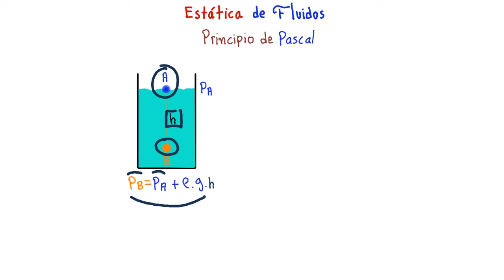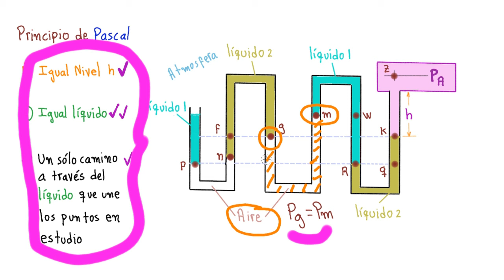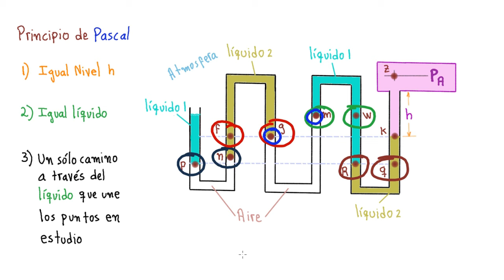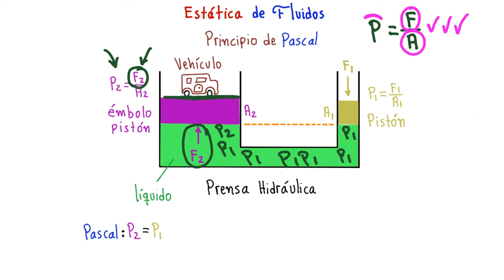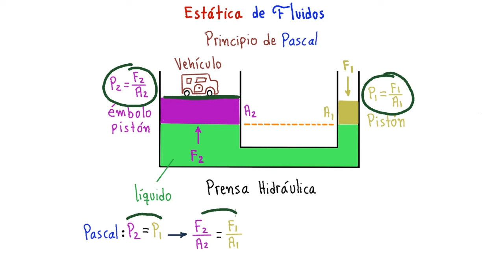❤️👍👉PRINCIPIO de PASCAL. HOY APRENDERÁS TODAS las CLAVES [2da PARTE /TODO SOBRE MECÁNICA FLUIDOS]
MECÁNICA DE FLUIDOS. ESTÁTICA DE FLUIDOS. PRINCIPIO DE PASCAL. Hoy APRENDERÁS TODAS LAS CLAVES PARA QUE RESUELVAS CUALQUIER EJERCICIO DE MECÁNICA DE FLUIDOS DE FORMA RÁPIDA Y FÁCIL... NO PIERDAS ESTA VALIOSA OPORTUNIDAD PARA TI !!!

GRACIAS POR TU DONACIÓN !!! PARA MI HOGAR ES DE GRAN AYUDA...